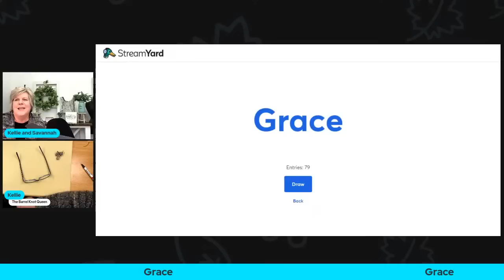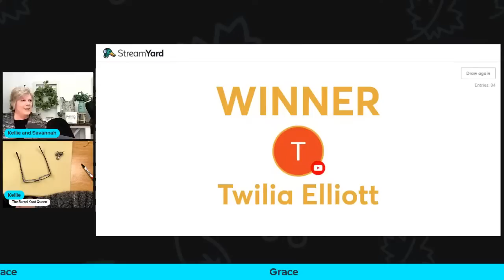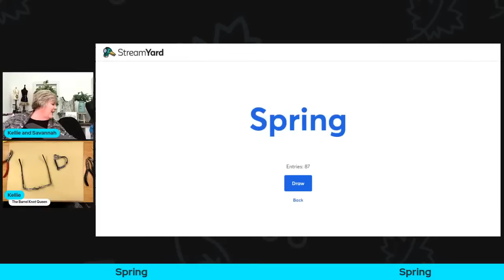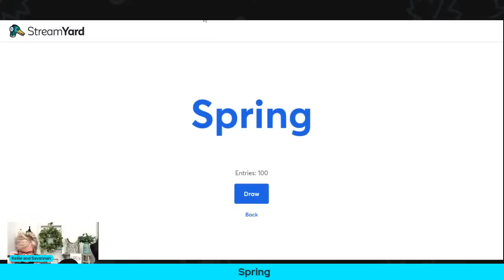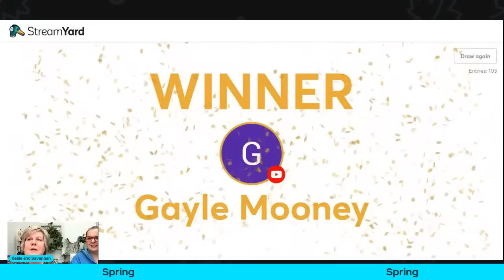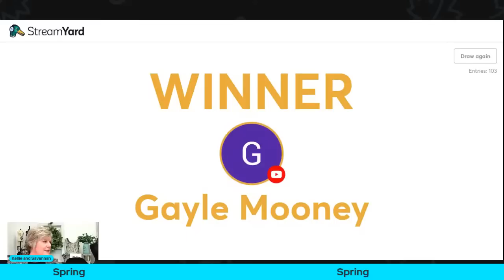Bead Inspired Wednesday!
Join us today for a chat, some giveaways and a quick tutorial.

Used in todays tutorial